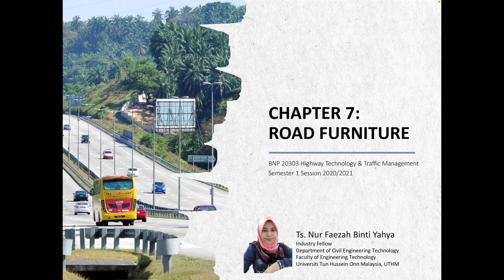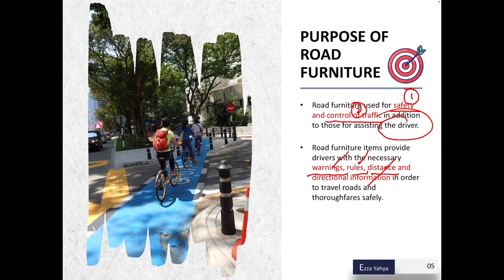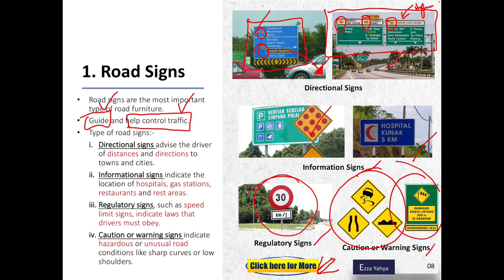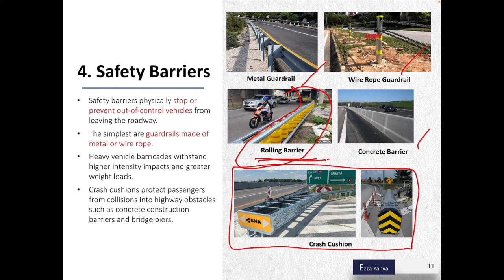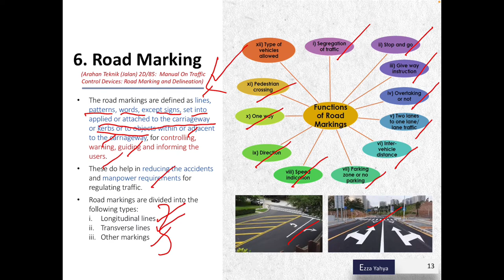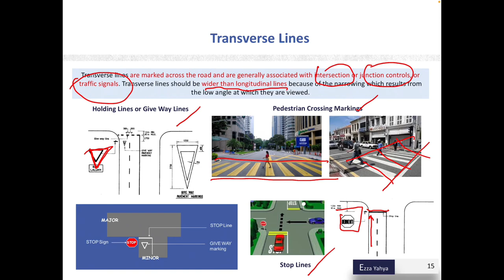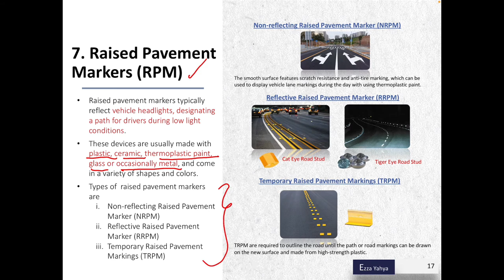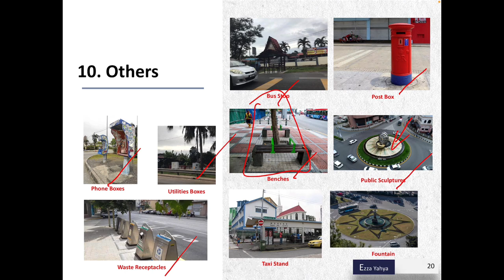Chapter 7: Road Furniture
- Introduction (definition & function)